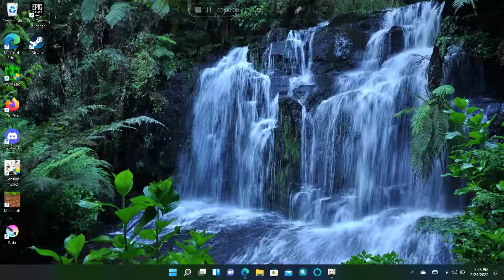Childe Boss Run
A boss run I decided to do with two of my favorite units in the game!